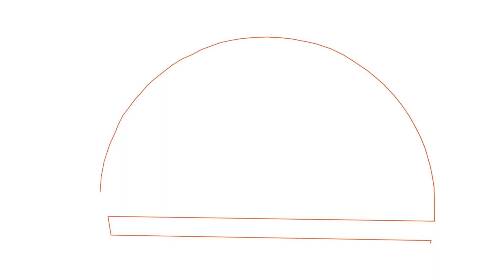Solarized - Waiting For You [SMLD204 Preview]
Solarized - Waiting For You [Summer Melody]
Catalog Number: SMLD204
Release Dates:
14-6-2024 (Beatport, Spotify, Tidal, Deezer)
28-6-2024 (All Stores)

After the release of the Constellations EP back in 2022, Latvia-based producer Solarized returns to Summer Melody with another wonderful full-length Come With Me EP! In time for the early summer, this EP filled with trance synth and melodies, upbeat progressive vibes, and hints of summer feeling. Ready for the summer, this is Solarized with Come With Me EP!

Tracklist:
1. Solarized - Standing In The Rain (Original Mix)
2. Solarized - Come With Me (Original Mix)
3. Solarized - Summer Inside (Original Mix)
4. Solarized - Waiting For You (Original Mix)